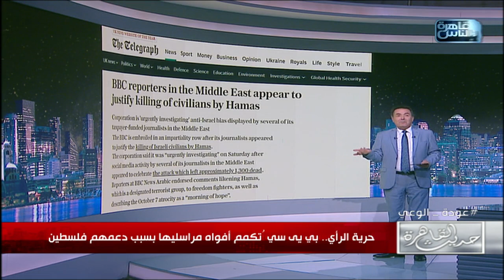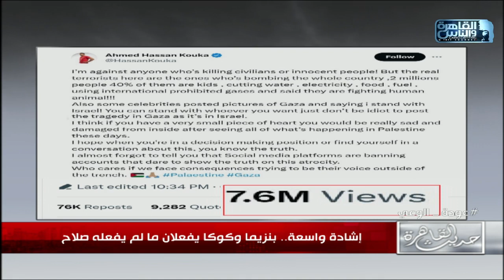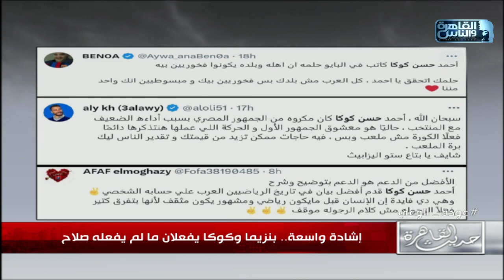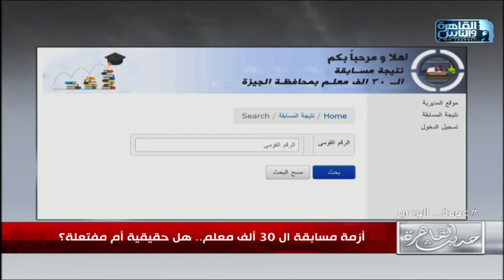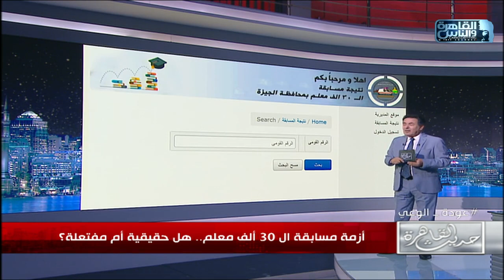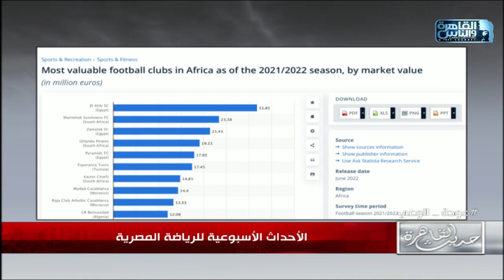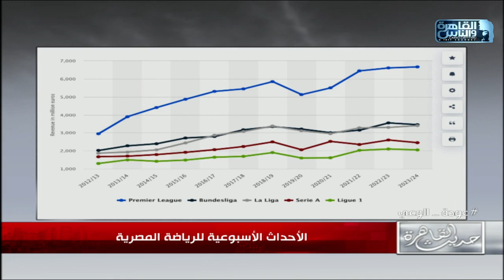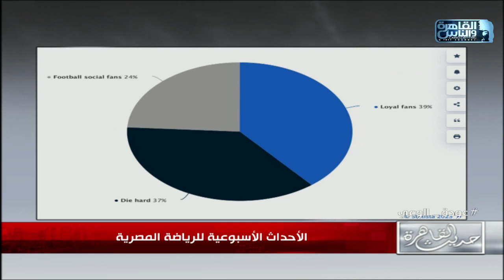حديث القاهرة|أزمة مسابقة ال30 ألف معلم..الجديد بعالم الدهانات و عروض"لومارشيه" | 15 أكتوبر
الحلقة كاملة: حديث القاهرة|أزمة مسابقة ال30 ألف معلم..مقاطعة للمواقع الداعمة لاسرائيل..الجديد بعالم الدهانات و عروض"لومارشيه" | 15 أكتوبر